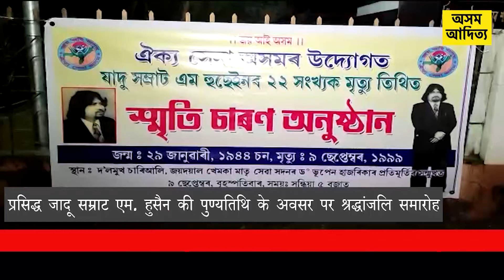प्रसिद्ध जादू सम्राट एम. हुसैन की पुण्यतिथि के अवसर पर श्रद्धांजलि समारोह